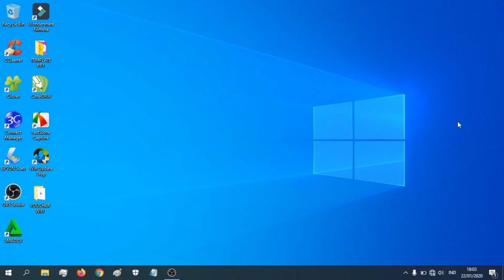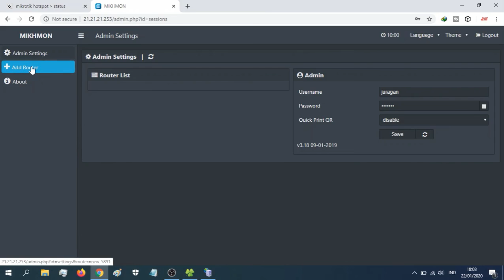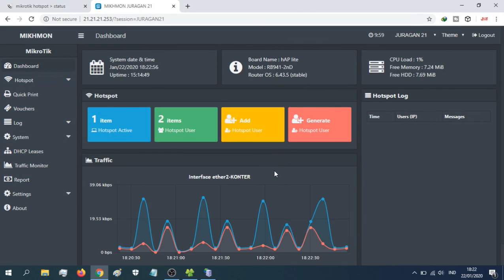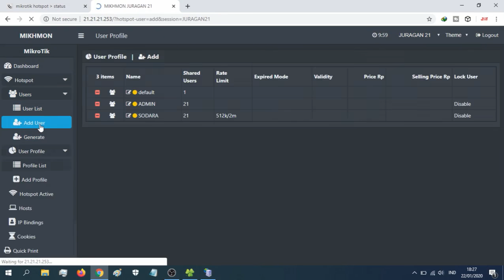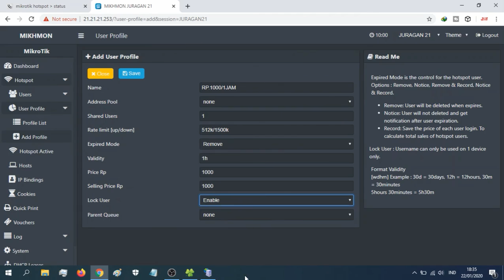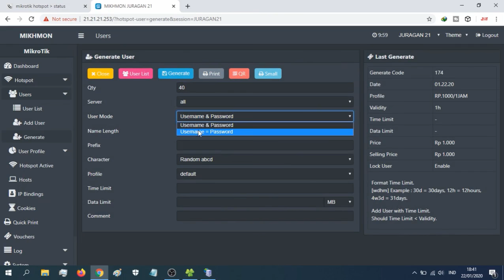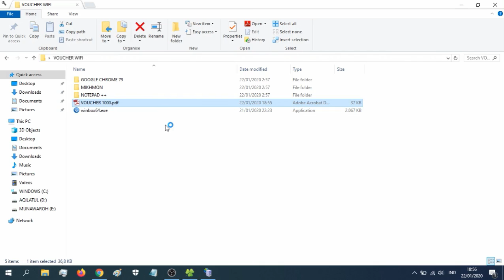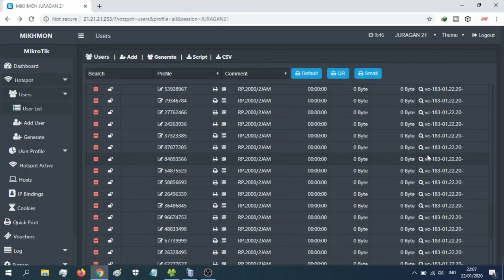USAHA VOUCHER WIFI / HOTSPOT PART 6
Dukung Channel JURAGAN 21, Agar bisa upload video request dari kalian

" CARA MEMBUAT VOUCHER WIFI NYA "